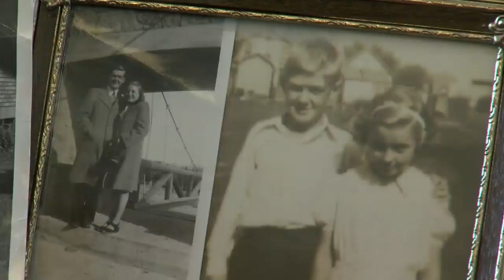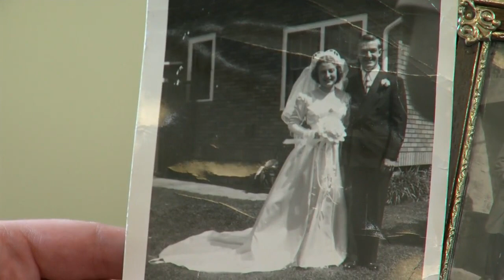Hometown Hero: Joe Mertens